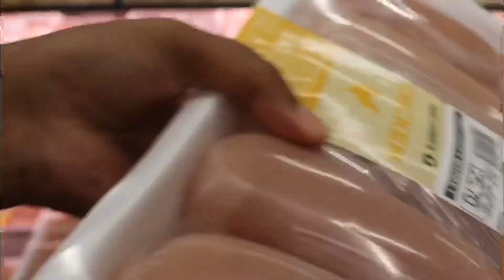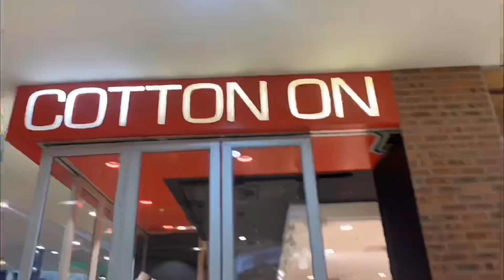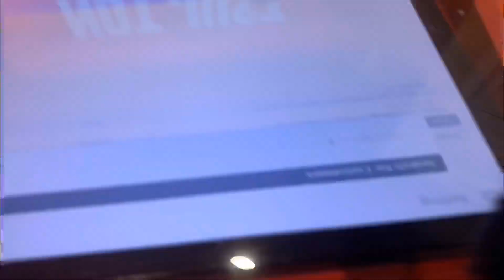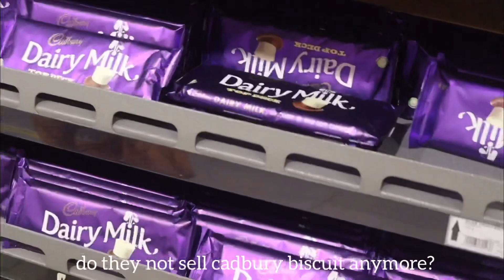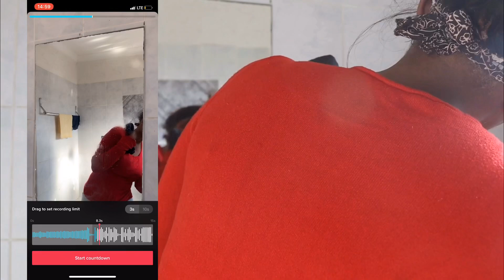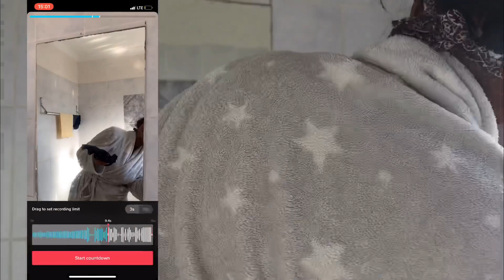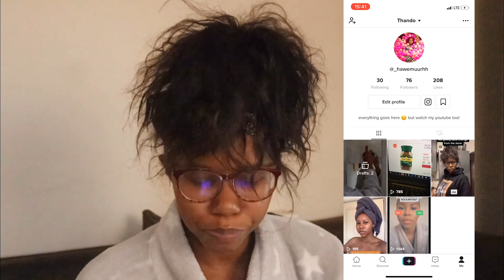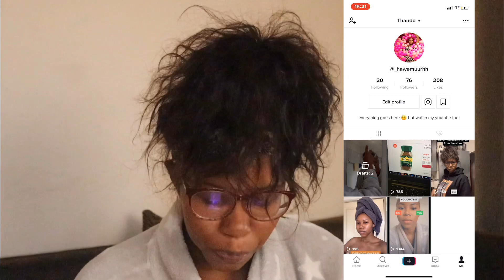THANK YOU FOR 1000 SUBSCRIBERS & DOING THE VIRAL WIPEITDOWN TIKTOK | SOUTH AFRICAN YOUTUBER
WELCOME EVERYONE NEW & WELCOME BACK TO MY OGs!!!
we have FINALLY clocked 1000 subbies woo-hoo! i'm so grateful and you'll see just how much in the video...
if you only care about the wipeitdown tiktoktutorial - the practical is at 19:20 and the editing of it is at 25:03.

I hope you enjoy this video and i love all of you guys so much!

FAQ:

(an alternative to mine which is unavailable now)
camera: canon eos M50 and canon 2000D
editing software: filmora 9
                               imovie (on phone)
                               inshot (on phone)